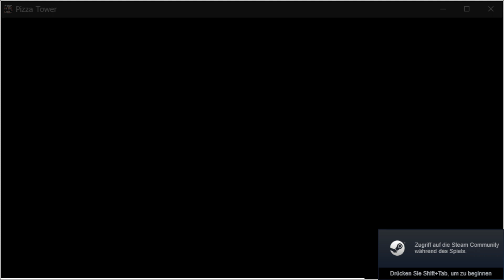Pizza Tower German Language Patch | Download for V1.0.214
You can ask me questions about the videos in the comments, on one of my social media accounts via private message, or to the email address listed in the channel description.

If any of the following links doesn't work, check newest video. It got probably changed.
- PlayStation ID: Gremando03
- For E-Mail contact, please check channel description.

The Patch will be released when it's finished. It may take longer because the game is still being actively updated and there will be probably more stuff in the future that needs to be translated.

This Gameplay was recorded with the Pizza Tower Version V1.0.211

I also want to add and advise you to NOT look directly into the file, since it contains the entire game dialoge and locations, thus making it a potential spoiler if you aren't careful enough!

Just paste it in the C:/Program Files(x86)/Steam/SteamLibrary/steamapps/common/Pizza Tower/lang folder, if the Game is installed on your C:\ Drive in Windows 10/11!

If Pizza Tower is installed on another drive, refer to the location where you did put your steam library and follow the path beginning from 'steamapps'.

HOW TO ACTIVATE THE 'PATCH':
1.) Go to the Pause Menu
2.) Select 'Options'
3.) Go into 'Game'-Options
4.) Scroll down to Language and press either left/right on your keyboard or on your controller.

WILL THIS BE UPDATED IN THE FUTURE?
Yes, I will update the link to a GDrive folder where I will then put the updated .lang files in the future. You are welcome to point out grammar, spelling or translation errors to me. They will be corrected in the next version of this fan translation!

Note: This fan translation was created completely independently (and most importantly, voluntarily) by Gremando (aka. Gremando03) in February 2023. This fan translation is provided completely free of charge by Gremando. Pizza Tower was created by Tour de Pizza, all rights of Pizza Tower are reserved by Tour de Pizza!

~Gremando03